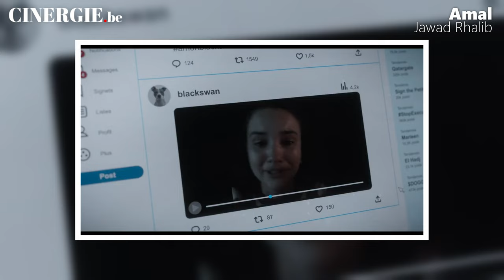Amal, rencontre avec Jawad Rhalib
Amal de Jawad Rhalib est un film de fiction belge qui met en lumière les dangers de la
radicalisation religieuse en milieu scolaire. Ce réalisateur et documentariste belge d'origine
marocaine, connu pour ses films socialement engagés, notamment La Révolution rose et Au
temps où les Arabes dansaient, explore des questions de société, d'identité et de radicalisation à travers son travail cinématographique. Amal s’inscrit dans la continuité de ses œuvres
précédentes. Présent au Cinemamed 2023, Cinergie.be est allé à sa rencontre afin d’en savoir
plus sur sa démarche artistique.